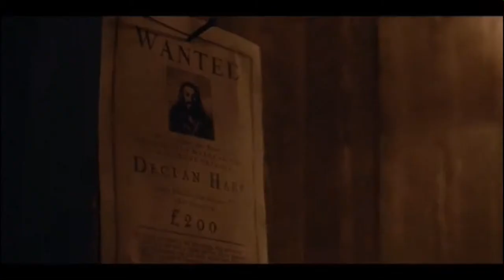Frontera (Frontier) - Serie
Aventuras. Histórico. Drama.

Frontier (Frontera) es una serie de televisión de período histórico canadiense, cocreada por Brad Peyton, Atraca Blackie, y Peter Blackie, que narra el comercio de pieles norteamericano a finales de 1700 en Canadá. La serie es coproducida para Netflix. Se estrenó el 6 de noviembre de 2016.

La serie narra las crónicas del comercio de piel norteamericano a finales de 1700s en Canadá. Sigue a Declan Harp (Jason Momoa), mitad irlandés, mitad nativo, un hombre fuera de la ley que lucha para entorpecer el monopolio sobre el comercio de piel en Canadá de la Compañía de la Bahía de Hudson, que ha sucumbido a la corrupción y recurre a actividades ilegales para enriquecerse.